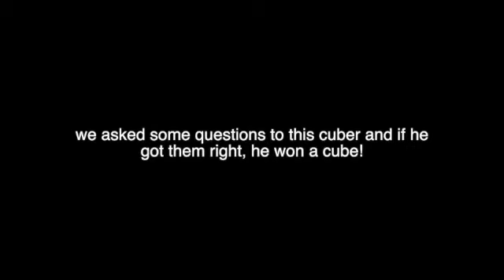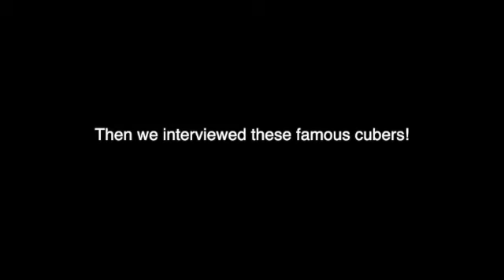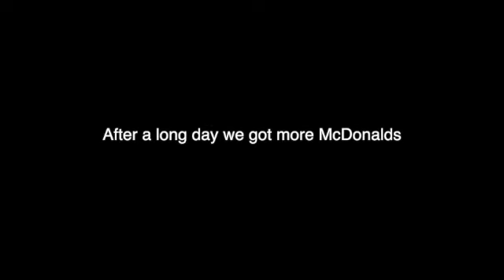The Best Competition Ever? Washtenaw Winter 2023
We had a blast at the competition, so many PRs!